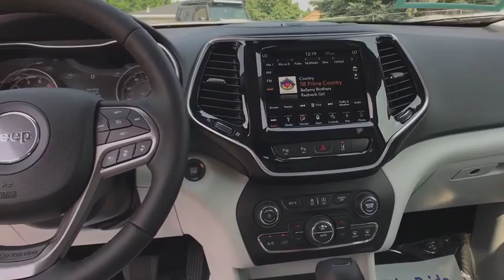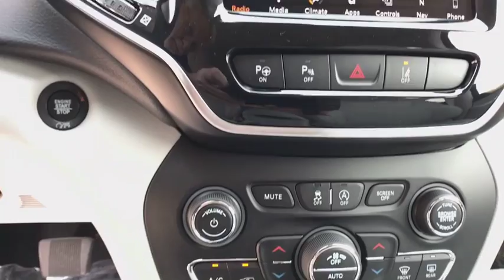2019 JEEP CHEROKEE Great Falls, Helena, Havre and Lewistown, ID KD255997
GRANITE CRYSTAL METALLIC CLEARCOAT NEW 2019 JEEP CHEROKEE available in Great Falls, Idaho at Lithia CDJR Great Falls. Servicing the Helena, Havre and Lewistown, ID area.
2019 JEEP CHEROKEE LIMITED 4X4 - Stock#: KD255997 - VIN#: 1C4PJMDX4KD255997

Navigation, Heated Leather Seats, Power Liftgate, Back-Up Camera, iPod/MP3 Input, 4x4, TECHNOLOGY GROUP. Limited trim, Granite Crystal Metallic Clearcoat exterior and Ski Gray/Black interior. EPA 27 MPG Hwy/19 MPG City! SEE MORE! br /br /KEY FEATURES INCLUDEbr /Leather Seats, Heated Driver Seat, Aluminum Wheels, Remote Engine Start, Dual Zone A/C, Heated Seats Rear Spoiler, MP3 Player, Remote Trunk Release, Keyless Entry, Privacy Glass. br /br /OPTION PACKAGESbr /TECHNOLOGY GROUP Lane Departure Warning Plus, Auto High Beam Headlamp Control, Rain Sensitive Windshield Wipers, Adaptive Cruise Control w/Stop & Go, Advanced Brake Assist, Full Speed Forward Collision Warning Plus, Side Distance Warning, Parallel/Perpendicular Park/Unpark Assist w/Stop, RADIO: UCONNECT 4C NAV W/8.4 DISPLAY SiriusXM Travel Link, 5-Year SiriusXM Travel Link Service, 5-Year SiriusXM Traffic Service, 1-Year SiriusXM Guardian Trial, HD Radio, SiriusXM Traffic Plus, GPS Navigation, TRAILER TOW GROUP 7 & 4 Pin Wiring Harness, Trailer Tow Wiring Harness, Class III Receiver Hitch, Full Size Spare Tire, 9 AMPLIFIED SPEAKERS W/SUBWOOFER, TRANSMISSION: 9-SPEED 948TE AUTOMATIC (STD), ENGINE: 3.2L V6 24V VVT W/ESS (STD). br /br /EXPERTS REPORTbr /Great Gas Mileage: 27 MPG Hwy. br /br /WHO WE AREbr /Buying a new vehicle is a big decision Any negative equity amount will be applied toward purchase of sale vehicle. On approved credit. See dealer for details. On select vehicles, excludes special clearance vehicles, see store for details. Value determined by dealer, minus reconditioning cost and/or excessive mileage. Any negative equity will be added toward purchase of sale vehicle. On approved Credit. Trade in vehicle must be within NADA guidelines. br /br /Price does not include title, license, or dealer doc fees.  Price contains all applicable dealer incentives and non-limited factory rebates. You may qualify for additional rebates; see dealer for details.br /